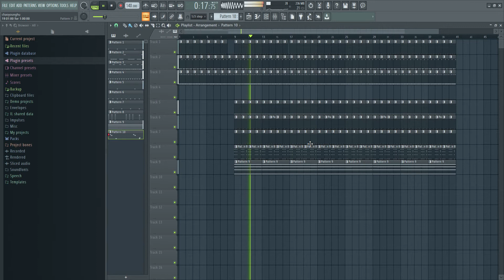FL Studio 20 2019 4 7 下午 12 26 11